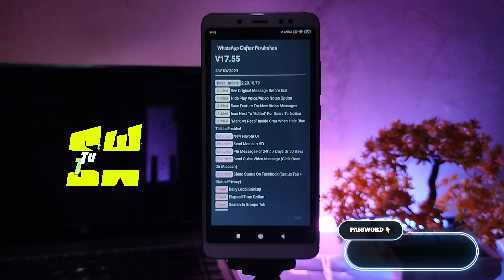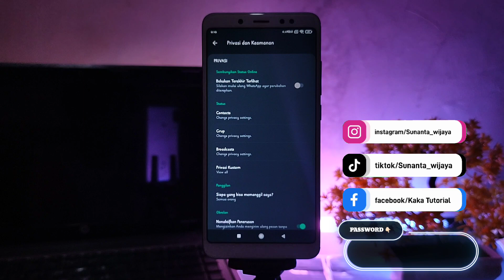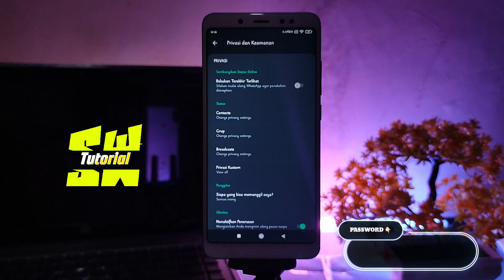GBWhatsApp Pro new update 2023 - GBWhatsApp Pro v17.55 Fix No BUG 🔥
Halo teman-teman semua, selamat datang lagi di Sunan chanel, jadi pada Vidio kali ini saya akan membahas Aplikasi  GBWhatsApp Pro new update 2023...

Link ⬇️⬇️
Link download ada di TAB KOMUNITAS CHANNEL @SunantaWijaya